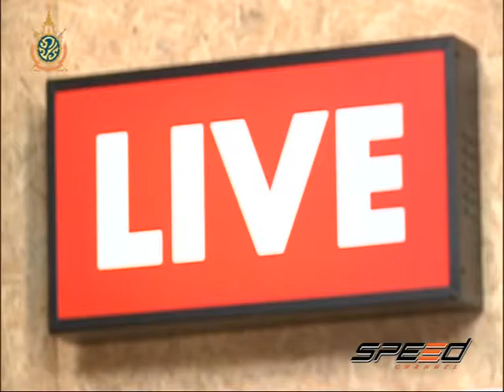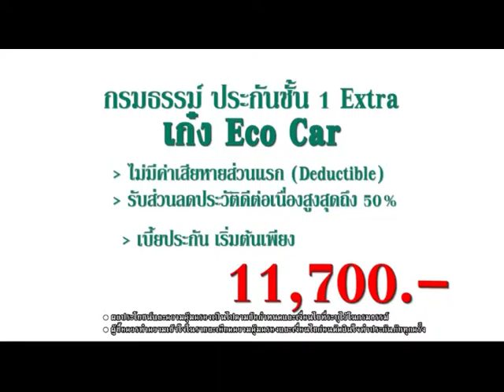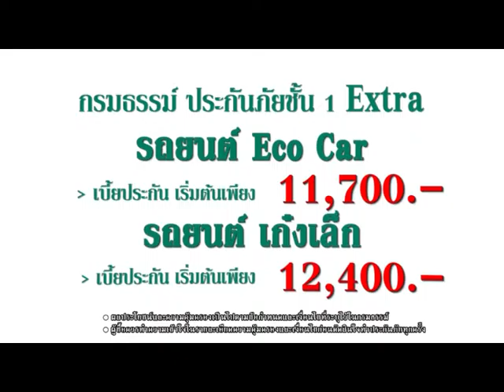Speed Talk OA 22 07 2016 (5/7)